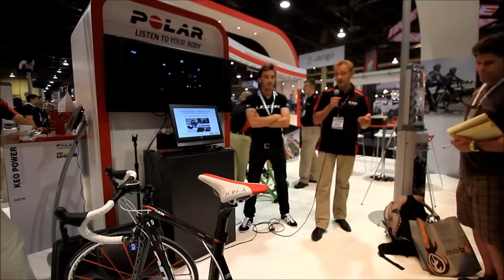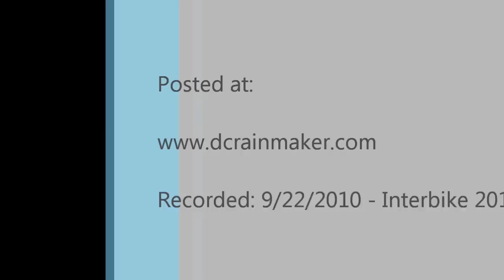Polar/Look Power Meter Session from Interbike 2010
The Polar/Look Power Meter session from Interbike 2010 on September 22nd, 2010.  Discusses new Polar/Look Power Meter.